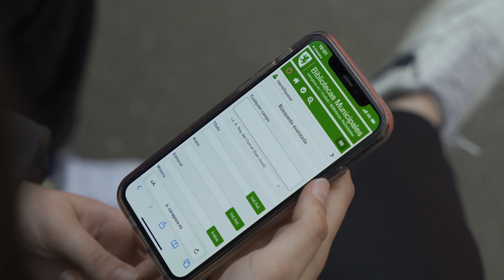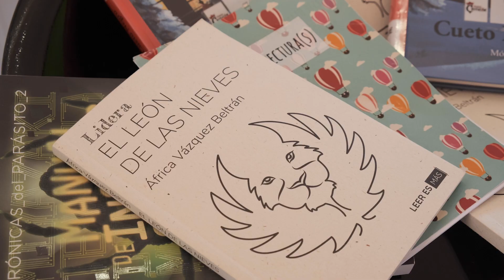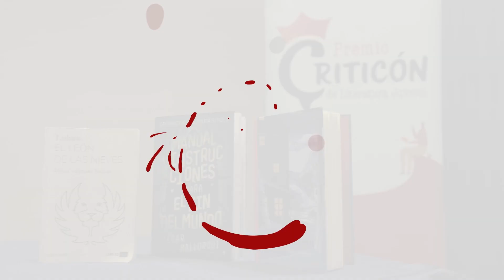Premio Criticón 2023 - III edición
Un total de 870 alumnos de entre 13 y 14 años han leído los libros seleccionados que optan a la tercera edición del Premio Criticón, programa de fomento a la lectura que organiza el Ayuntamiento de Zaragoza, a través de Zaragoza Cultural, con la colaboración de la red de Bibliotecas Públicas del Patronato Municipal de Educación y Bibliotecas.

En esta edición, las tres novelas seleccionadas para ser leídas y optar al Premio Criticón han sido 'El león de las nieves', de África Vázquez; 'Manual de instrucciones para el fin del mundo', de César Mallorquí, y 'Cueto negro', de Mónica Rodríguez.